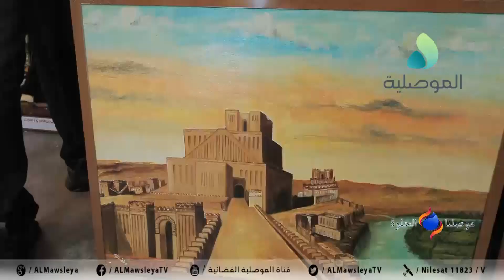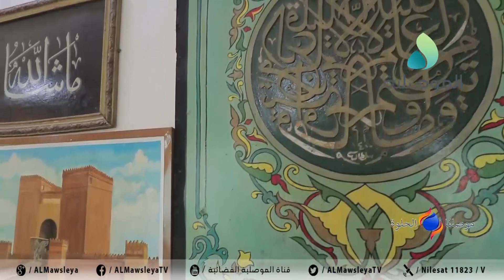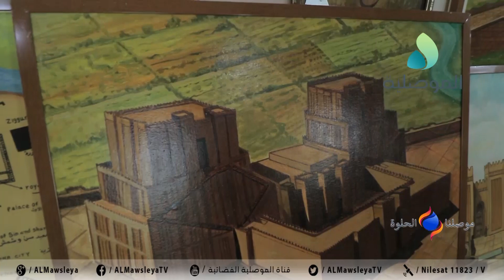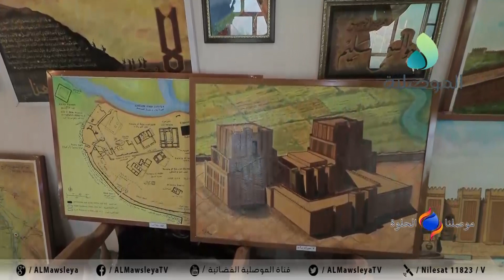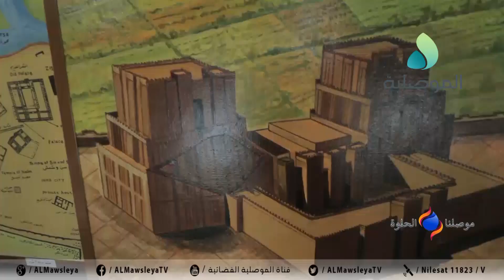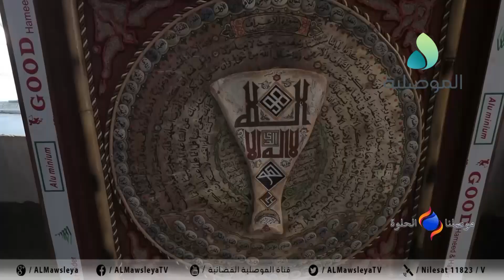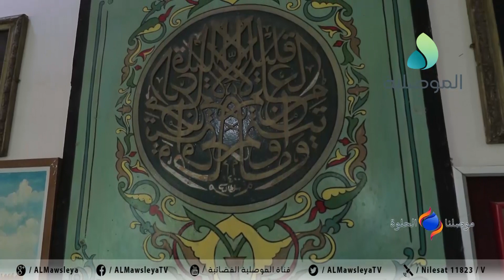موصلنا الحلوة - قرية شكرا